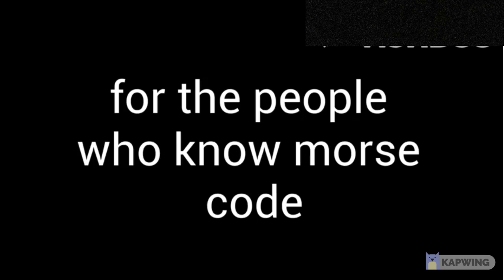Send this to someone who knows morse code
I will restart the Soviet Union with a bag of Cheetos